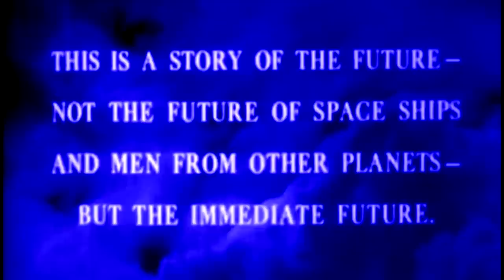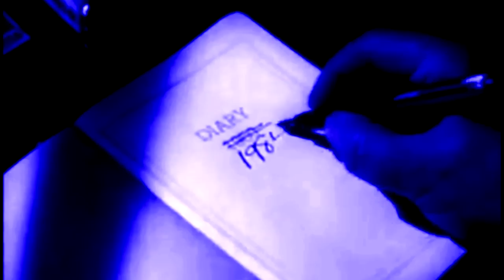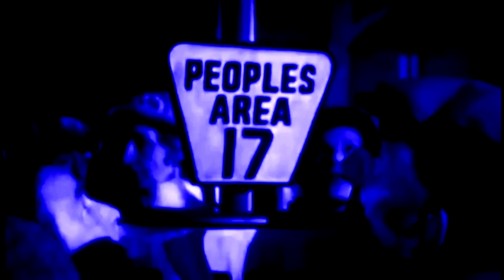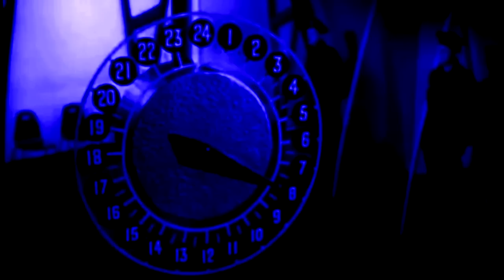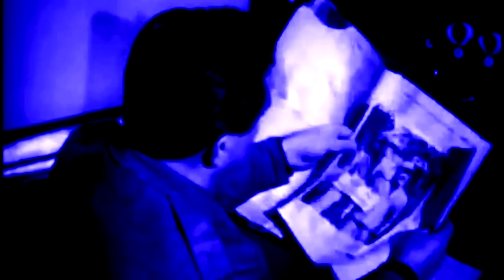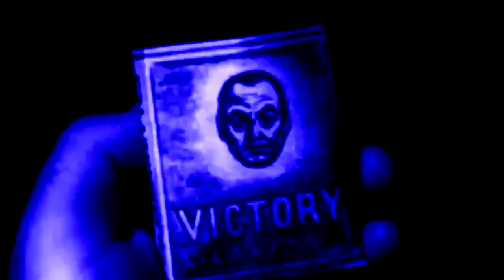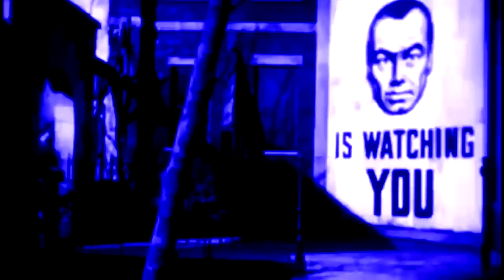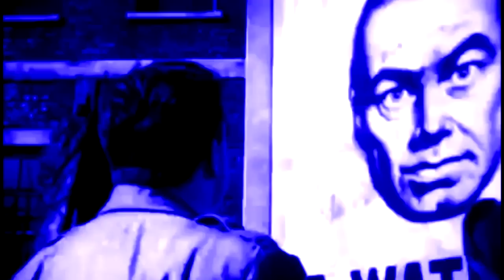Orwell's 1984 (1956) The best one.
The classic, 1956 film version of Orwell's, 1984.  Colorized and tinted to enhance the dark expressionism.  Wikipedia says this was the least favored version of the film, but those who saw it when they were young can never forget it.  For me the others are pale or soft, by comparison.   This version was criticized for political reasons that frankly make no sense.  Orwell was a once-socialist that like many people became disenchanted with the co called Communist movement.

I have not verified this but it is said there was an alternate ending that changes the ending in the book.  The version here,  is true to the book  in the important places and was the version shown on TV.

In the later fifties and early 60's it was shown  on the Million Dollar Movie in NYC for a week at a time on WOR Channel 9 and blew minds.  It blew my mind.  I had read the book when I was 10 and seeing the movie was a revelation.

Totalitarianism is depicted in it's worst, most personal horror.  The other versions do not capture the intensity of the book.   Edmund O'Brien as Winston, gives a tour de force performance.

Directed by
Michael Anderson
Writing credits
George Orwell   (novel)
Ralph Gilbert Bettison   and
William Templeton
Edmond O'Brien ...  Winston Smith
Michael Redgrave ...  O'Connor (O'Brien in the book to avoid confusion with Edmund)
Jan Sterling ...  Julia
David Kossoff ...  Charrington the Junk Shop Owner
Mervyn Johns ...  Jones
Donald Pleasence ...  R. Parsons

The lurid tagline was: "Will Ecstasy Be a Crime ...In the Terrifying World of the Future?"